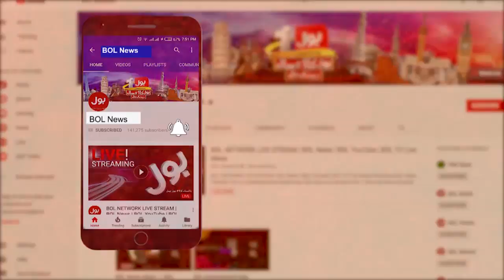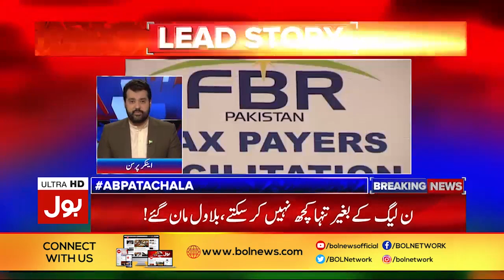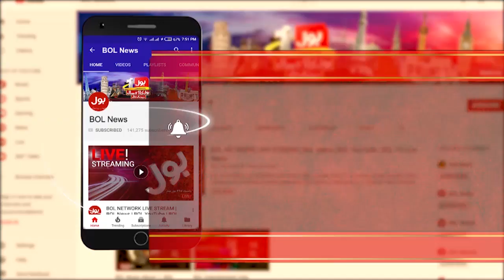Asad Kharal Inside story on Nawaz Sharif Treatment Abroad | Ab Pata Chala with Usama Ghazi